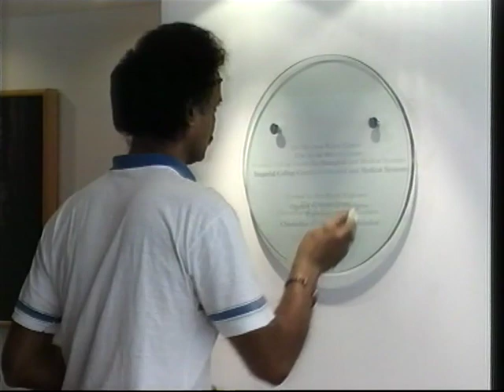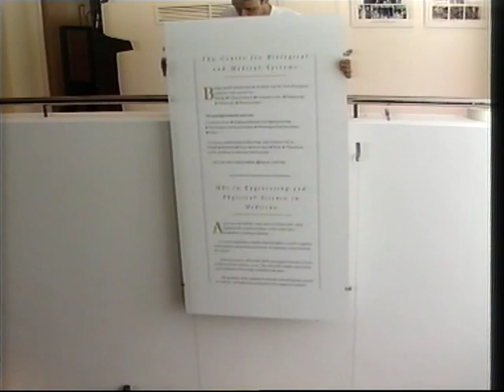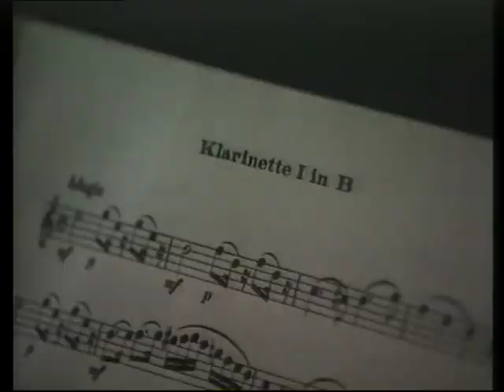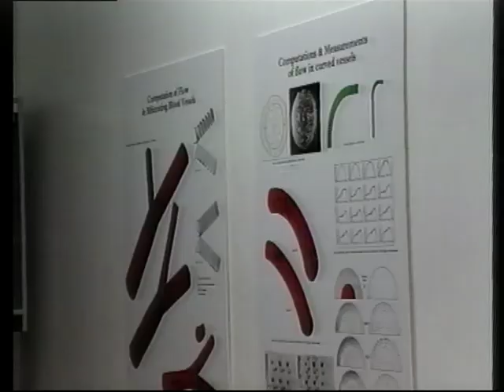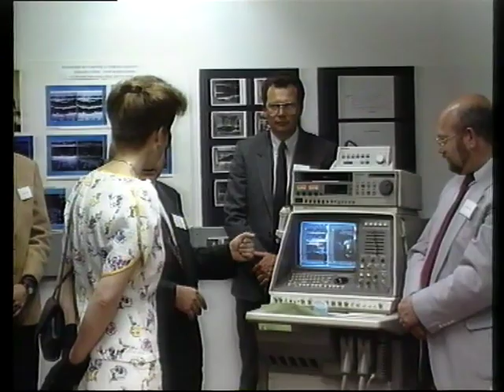Bagrit Centre Royal Opening 1991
In 1991 new premises were opened for the Centre for Biological and Medical Systems, which had formed earlier in 1989. The new premises were made possible by a donation from the Leon Bagrit Foundation and the centre was named after him, the Sir Leon Bagrit Centre.